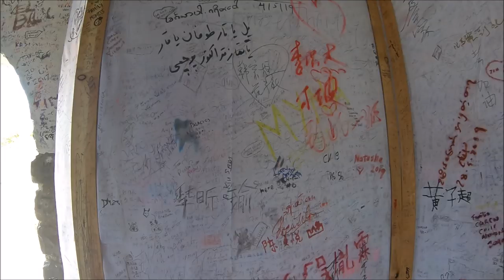VISITANDO A GRANDE MURALHA DA CHINA (NO ESTILO MOCHILEIRO)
Como fizemos para conhecer uma das 7 Maravilhas do Mundo em transporte público, gastando bem pouco.
Este é um dos trechos mais bonitos da muralha e relativamente pouco visitado.